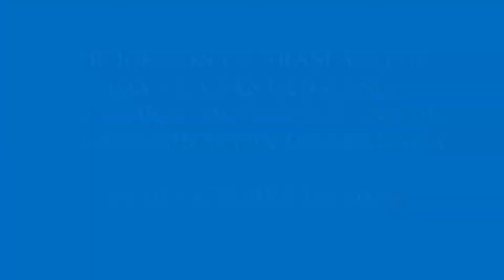🎬 🖤 CORONACIÓN SOLEDAD DE SAN JERÓNIMO 🖤✨Granada 2022 ✨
Momentos de la Coronación de Nuestra Señora de la Soledad de San Jerónimo de Granada.

Momentos que se muestran:
- Traslado de ida a la Catedral. 29 de octubre de 2022
- Procesión de Gloria y de Alabanza. 1 de noviembre de 2022

Vídeo realizado por "Garpos Producciones"